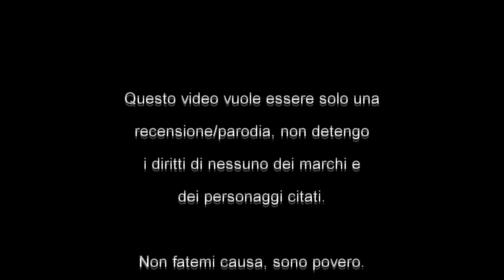ROTF02 - Barricade con Frenzy (Human Alliance)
Videorecensione di Transformers X, linea X, classe X

Videorecensione a cura di SupremeStarscream (Autorobot.it).

Sigla di apertura: "The Man Among Two Worlds" degli Aeternal Seprium.

I diritti dei nomi e dei marchi citati sono dei rispettivi proprietari.